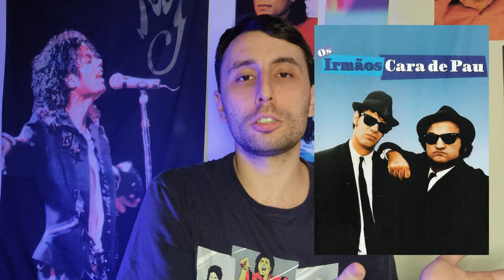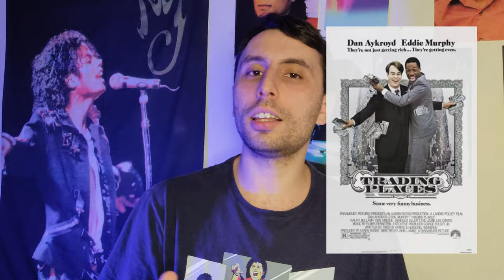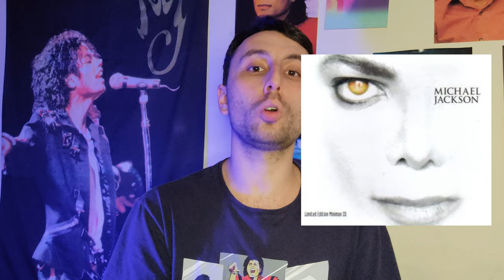6 DIRETORES DE CINEMA QUE TRABALHARAM COM MICHAEL JACKSON!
Michael Jackson e Hollywood sempre andaram lado a lado, e neste vídeo relembramos seis grandes nomes que acimentaram projetos do Rei do Pop em parcerias de sucesso.

*APOIO*
Adquira AGORA sua camiseta do MJ o cupom MJFF: